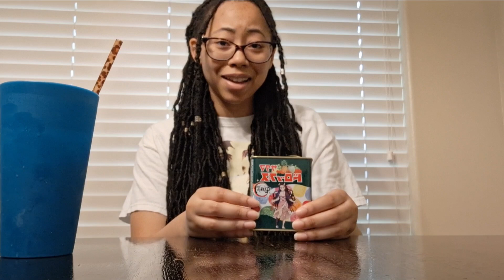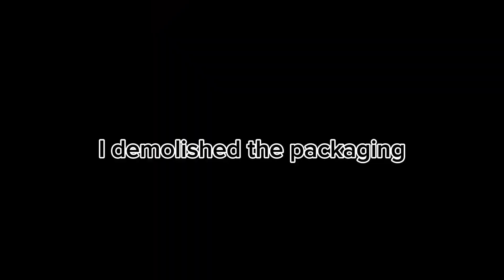Snack Review (My First Haul Video Pt. 2)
- Items from Ebisu (check them out on Instagram: @ebisuhouston)
- Edited in CapCut by moi✨️